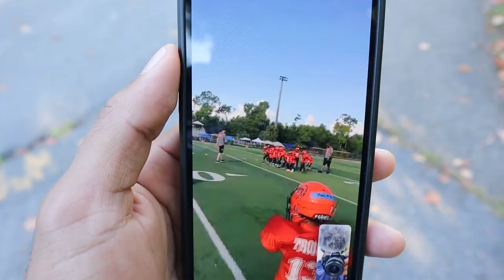D3 Football College Gameday | Ithaca College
Who made this. TwanTv Mannnnnnn

Behind the scenes of D3 college GameDay at Ithaca College. First home game of the year, watch as we get the win vs Brockport!

Game Footage shot by: SteveJrMedia
                                           PeterRaider
                                           Maxs.Media